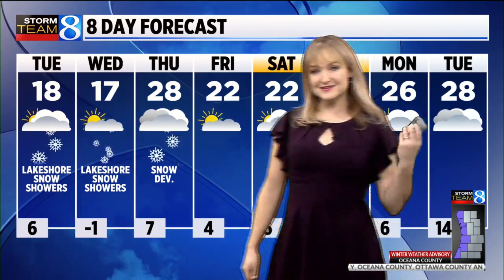Storm Team 8 Forecast, 6:30 p.m.: 012422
A WINTER WEATHER ADVISORY will be in effect until this evening for the lakeshore counties. Ottawa County, Allegan County, and Van Buren counties will be in the advisory until 7 PM. Muskegon and Oceana Counties will be in the advisory until 11 PM. Snow will come to an end for inland locations tonight with lakeshore locations continuing with lake effect as Arctic air pours in. An additional 1-4 inches of snow will be possible tonight along the lakeshore. Partial clearing will be possible inland, and temperatures will drop into the single digits.